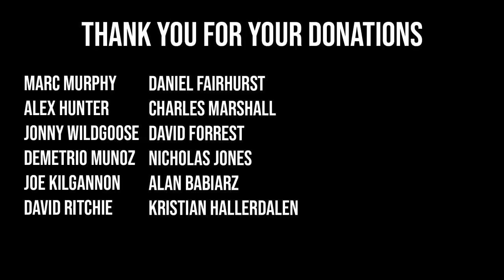STRONGMAN FRIENDS! - STOLTMAN BROTHERS